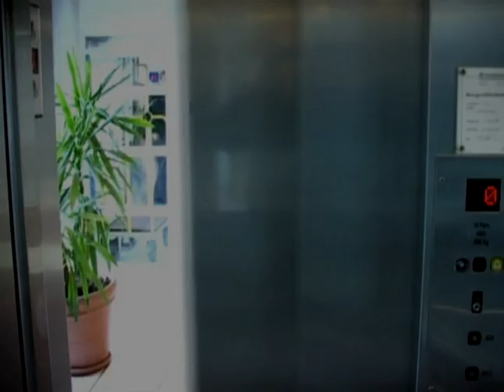Chilly Friday - Iggo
The original version of the song is on the band's debut album from the year 2000: Inuiaat 2000. The video was released in 2005.